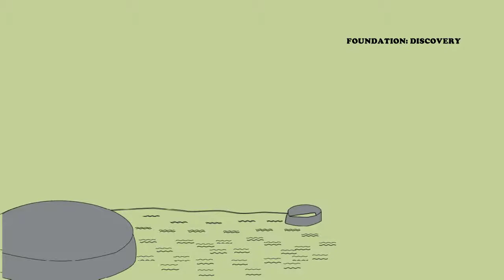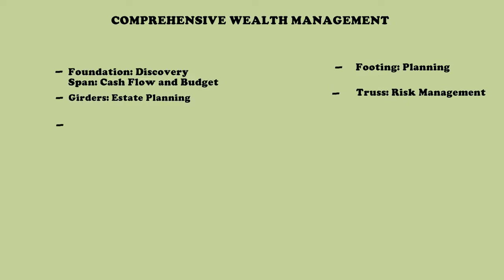LD Lowe Wealth Advisory The Bridge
As you think about planning for retirement, the most important question you can ask yourself is: What Matters Most to You?

To adequately address this question, we suggest thinking about planning for your financial future like building a bridge. Just as a bridge is made up of several structural components, your comprehensive financial plan is made up of several goals unique to your situation.

For more than 20 years, L.D. Lowe Wealth Advisory has been working with individuals to build a bridge to reach their financial desires and goals.

Our blueprint is The Bridge, a comprehensive portfolio of services designed to establish a strong foundation upon which your bridge can rest – a foundation not easily shaken by life’s uncertainties.

We begin to build your bridge with a review of the foundational elements available to help you meet your goals.

The footing of a bridge rests in bedrock, and our comprehensive planning process is designed to establish a firm bedrock substructure.

Girders support the load of a bridge and flex under pressure instead of breaking.  Like girders, our ongoing comprehensive financial planning service works to ensure your wishes and help protect your legacy.

Like girders, trusses ensure the structural integrity of a bridge. Several pieces that work together for protection make up a truss, just as the integrated parts of a properly built comprehensive financial plan works to protect you from the unplanned.

The length of your bridge, or span, includes your cash flow and budget. The comprehensive plan we create together is designed to help ensure your span will withstand all weather and the test of time.

The arch of your bridge covers the span and helps support the overall structure to ensure its long-term integrity. To appropriately protect wealth, you need comprehensive planning.

Now you are ready to cross the bridge to what you’ve defined as your happily ever after. With a strong bridge, we believe anyone can turn today’s dreams into tomorrow’s promise.

It’s never too early – or too late to plan. But if you stand on the edge of the river and just wish you were on the other side you will never get there.

Contact L.D. Lowe Wealth Advisory today for a complimentary consultation. We are eager to build a partnership to help you determine your goals and build a bridge to reach them.